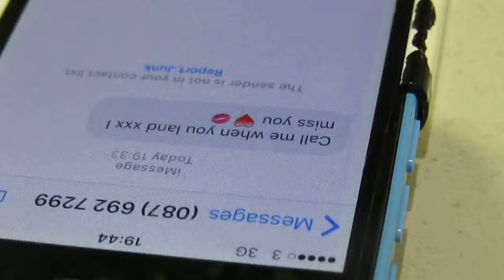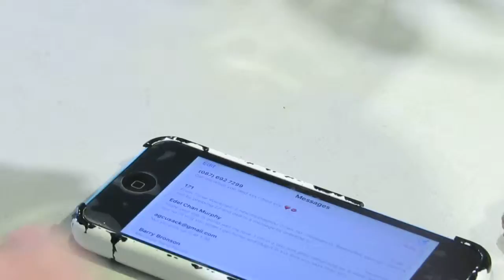LAURA ERANGEY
LAURA ERANGEY, Dublin Acting Classes, Terry McMahon